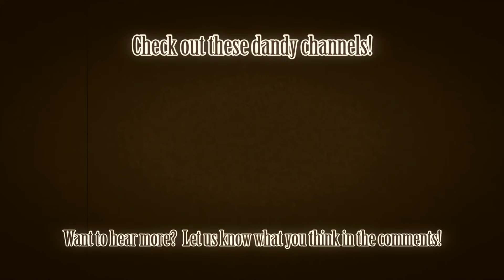GOSPEL OF DISMAY - METAL COVER [SquigglyDigg ft. @BillyQvarnstrom & Simul]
Be sure to take a gander at Billy's video for this cover on his channel, too:

After the long wait of promises, here it finally is -- The Gospel of Dismay cover that y'all have been asking for. :D  I had the extreme pleasure of working with BillyTheBard11th, Simul, and Classy Oranges for this project.  This is the biggest collaboration I've been involved in so far, and it was LOADS of fun!  I can't thank everyone enough for all their help and all the love they put into it.

Vocals (Bendy and Alice) and Animation: Hailey "Squiggly" Lain (Me!)